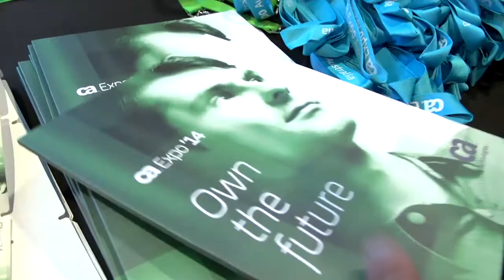CA Expo '14 Australia - Bringing Mainframe to the Cloud - Amazon Web Services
CA Technologies, Amazon Web Services & Riverbed collaborate to bring  mainframe to the cloud at Westpac bank. See how they did it in this informative video presentation